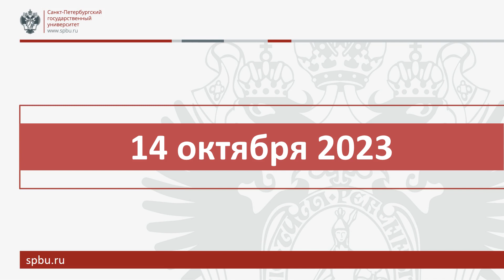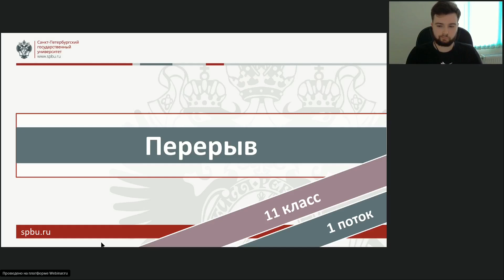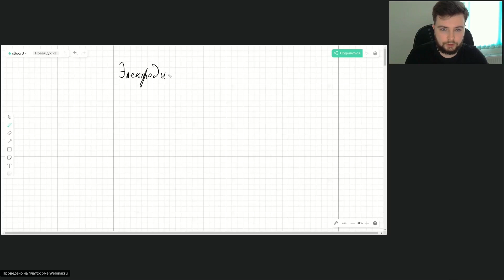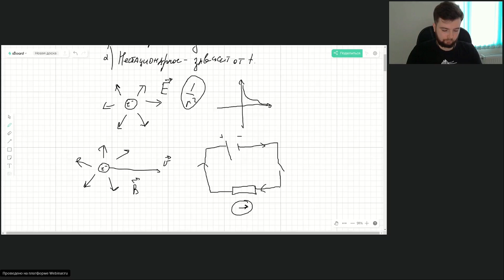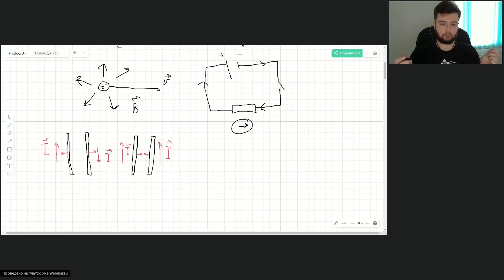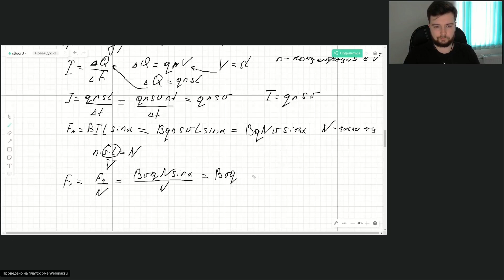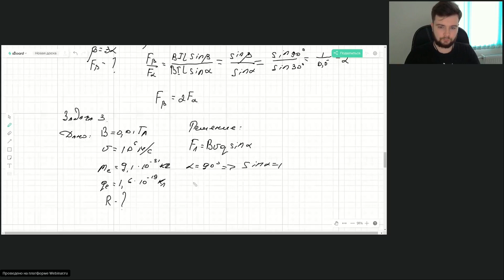Онлайн-школа СПбГУ 2023/2024. 11 класс. Физика. 14.10.2023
Занятие №1. Тема - Магнитное поле. Природа явления, действие на проводник и движущийся заряд. Сила Ампера. Сила Лоренца.
Преподаватель - Бугаев Александр Викторович